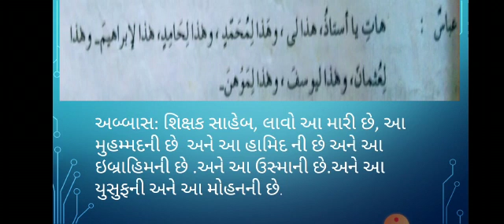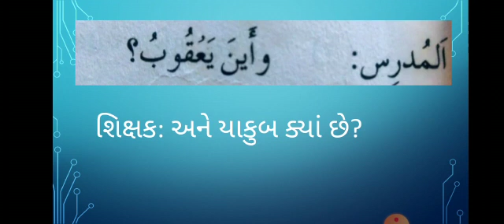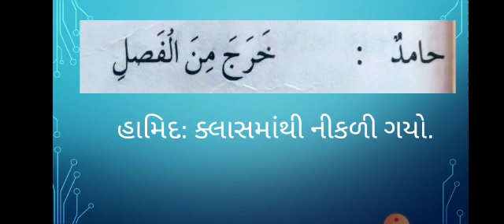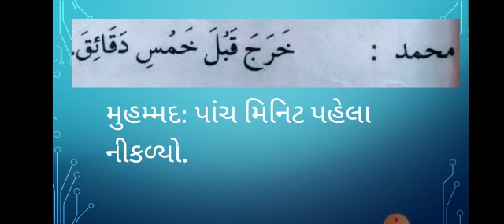ધોરણ-11 વિષય-અરબી ગદ્ય-5(ભાગ-૨)